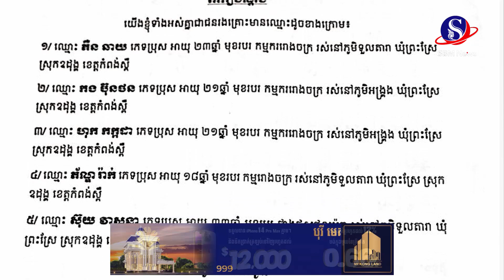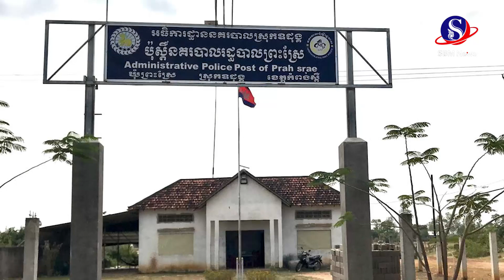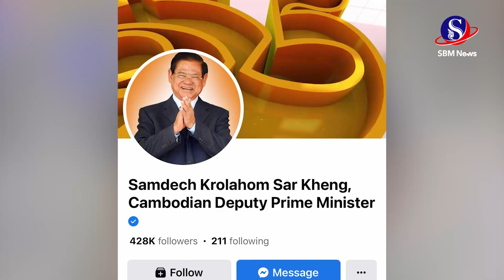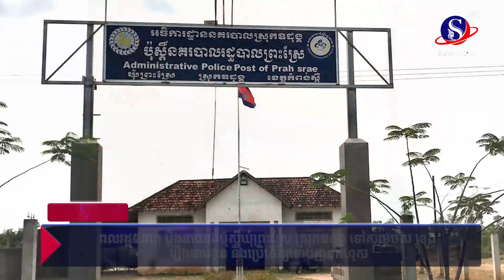ពលរដ្ឋ៥នាក់ ប្ដឹងនាយរងប៉ុស្ដិ៍ឃុំព្រះស្រែ ស្រុកឧដុង្គ ទៅសម្ដេចស ខេង រឿងចាប់ខ្លួន និងប្រើហិង្សា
ពលរដ្ឋ៥នាក់ ប្ដឹងនាយរងប៉ុស្ដិ៍ឃុំព្រះស្រែ ស្រុកឧដុង្គ ទៅសម្ដេចស ខេង រឿងចាប់ខ្លួន និងប្រើហិង្សាទាំងគ្មានកំហុស